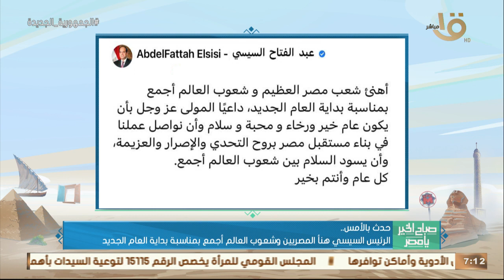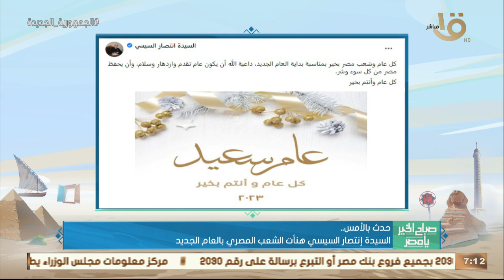صباح الخير يا مصر | الرئيس السيسي هنأ المصريين وشعوب العالم أجمع بمناسبة بداية العام الجديد